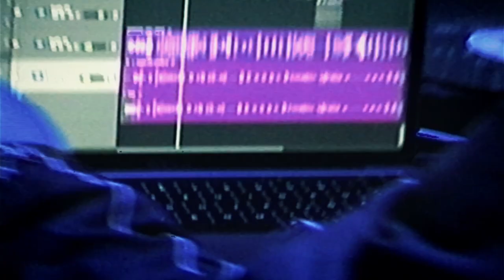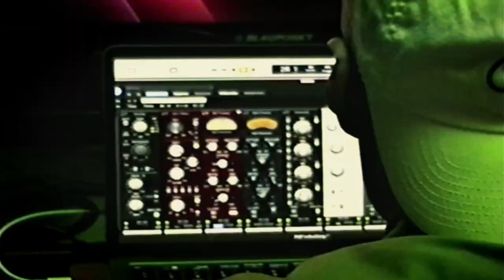FOXYBEATS - AM LÄNGSTEN (prod. by FOXYBEATS & Ozo Beats)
Am 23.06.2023 erscheint die EP "DER FUCHS IN MIR" von FOXYBEATS.

Video: FOXYBEATS, Glocko Locco